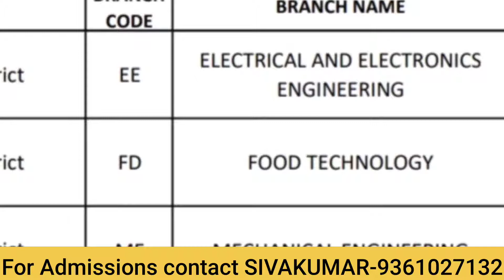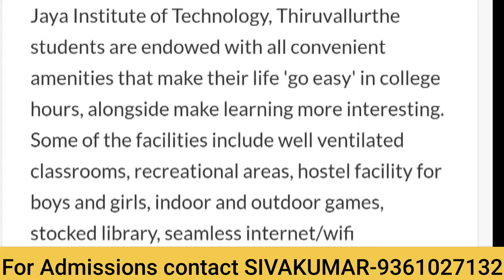Jaya institute of technology counselling code 1107 full details in Tamil